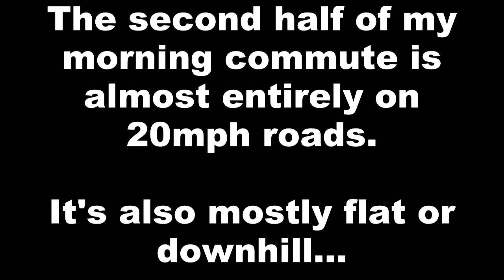WMYGIF?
Why Must You Get In Front?

Though I struggle to average double figures on the first half of my morning commute, the second half is almost entirely downhill, and almost entirely a 20mph zone.  It's easy for a cyclist (even me), unburdened by speed limits, to maintain at least that if they're not stuck behind a car, so I feel quite comfortable taking primary for most of it.
There's always one or two though that don't check their speedometers and simply rush past the slow cyclist. I haven't yet had the chance to ask, but I wouldn't be surprised if most of them simply aren't aware of the reduced limit.

Not that that's any defence.

(speed and map overlay generated by VeryMadMart's "Video Overlay Application" using data exported from Strava)